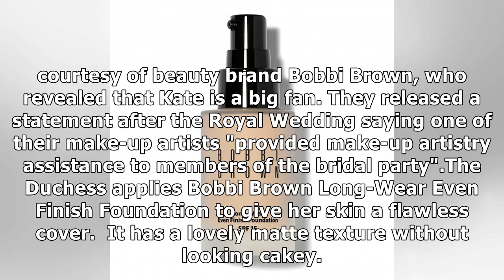Kate Middleton Makeup & Beauty Guide